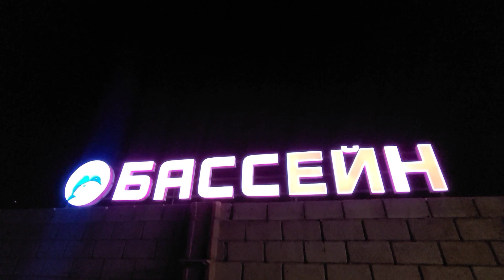Basseyn suviga filtr qo'yilipti! Xonqiz UZ qishlog'i yangiliklari!